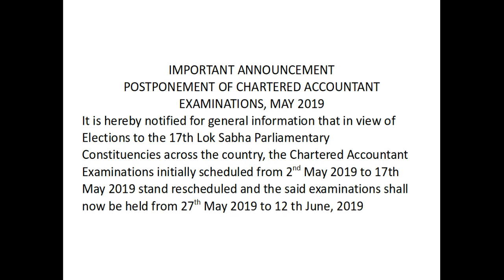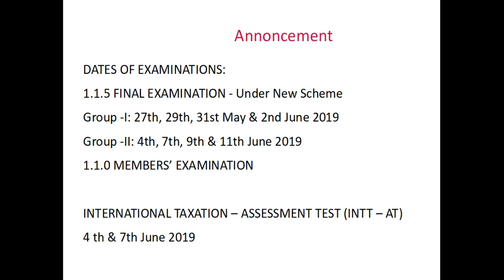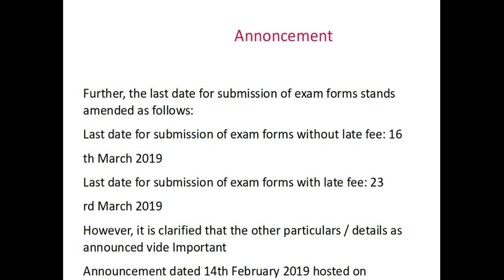*IMPORTANT POSTPONEMENT OF CHARTERED ACCOUNTANT EXAMINATIONS, MAY 2019